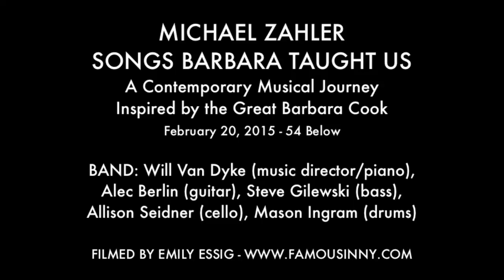Lauren Worsham - "Will He Like Me?" (Jerry Bock/Sheldon Harnick)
MICHAEL ZAHLER - SONGS BARBARA TAUGHT US
A Contemporary Musical Journey Inspired by the Great Barbara Cook
February 20, 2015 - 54 Below

BAND: Will Van Dyke (music director/piano), Alec Berlin (guitar), Steve Gilewski (bass), Allison Seidner (cello), Mason Ingram (drums)